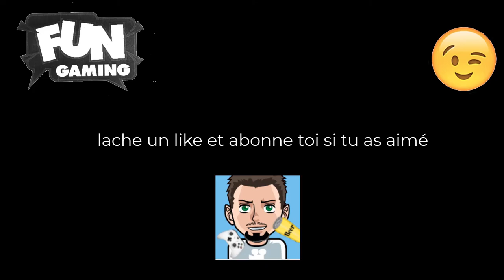GAMEPLAY FS19 semis de blé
aujourd'hui nouvelle vidéo sur fs 19 sur le semis de blé